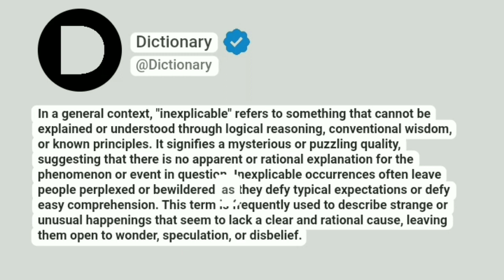Inexplicable Meaning In English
In a general context, "inexplicable" refers to something that cannot be explained or understood through logical reasoning, conventional wisdom, or known principles. It signifies a mysterious or puzzling quality, suggesting that there is no apparent or rational explanation for the phenomenon or event in question. Inexplicable occurrences often leave people perplexed or bewildered, as they defy typical expectations or defy easy comprehension. This term is frequently used to describe strange or unusual happenings that seem to lack a clear and rational cause, leaving them open to wonder, speculation, or disbelief.